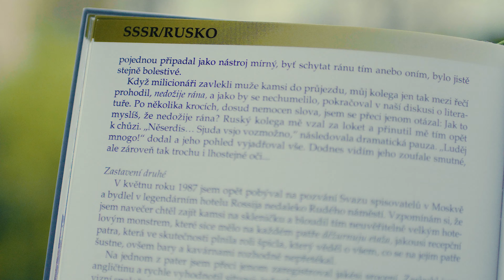Produktové video: Kamínky z toulavých bot